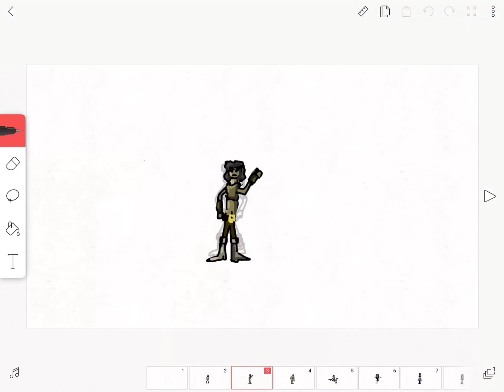Destiny Through Imagination: Pebbery